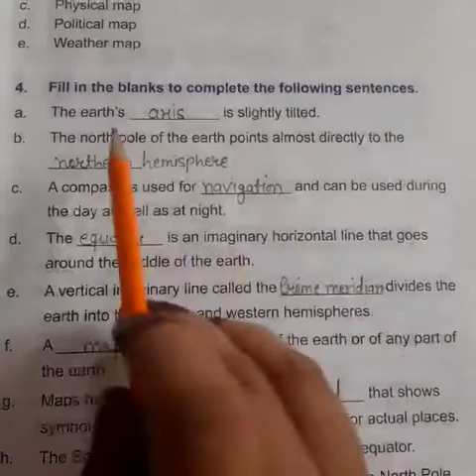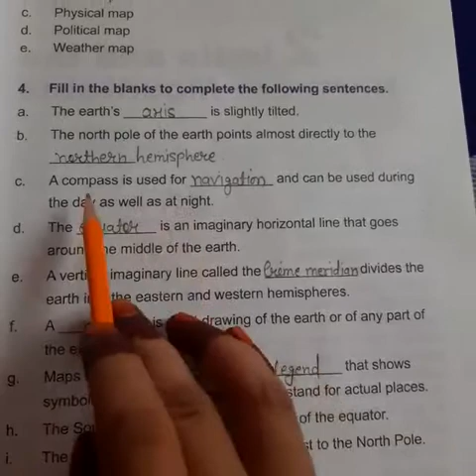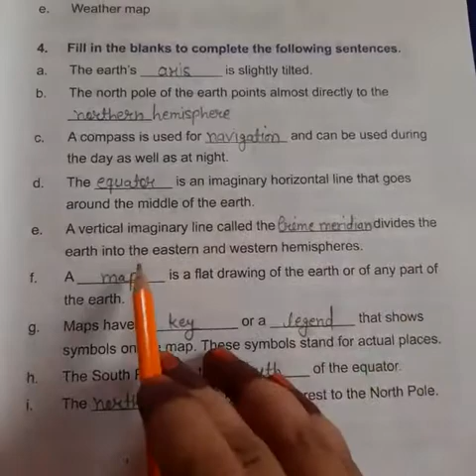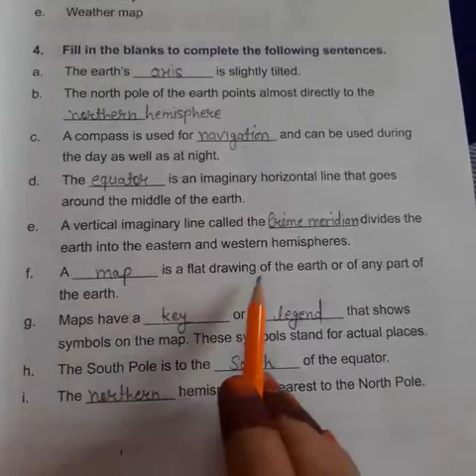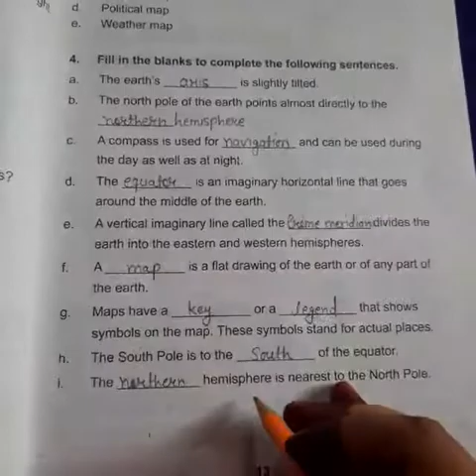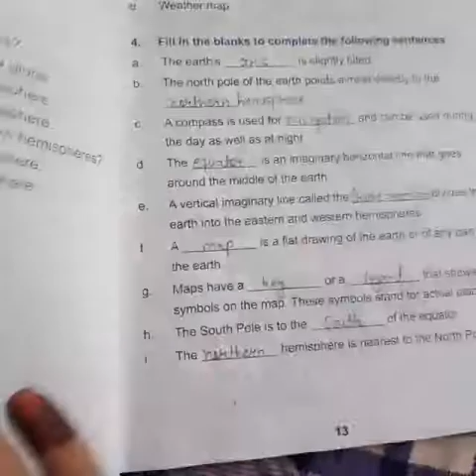Evs class - 4 Chapter-1 Question Answer ( Globes and maps)